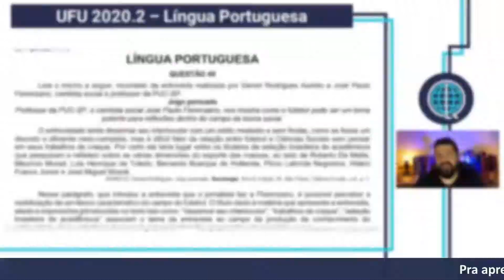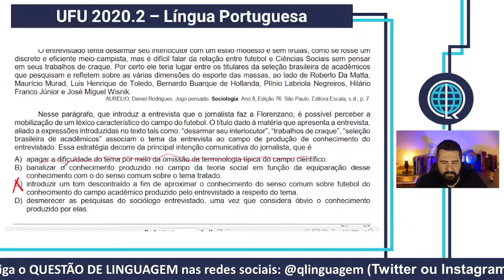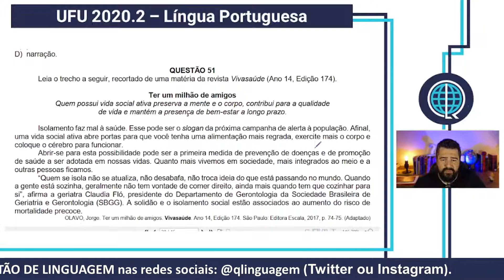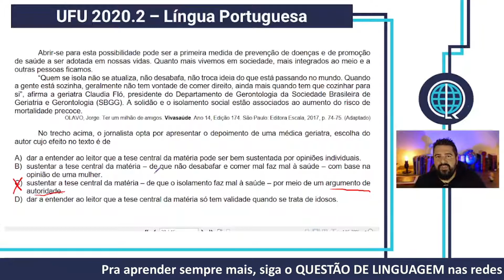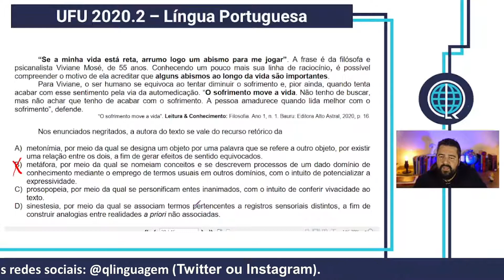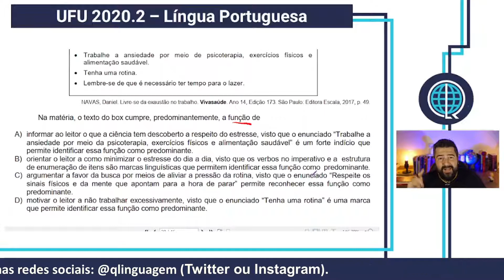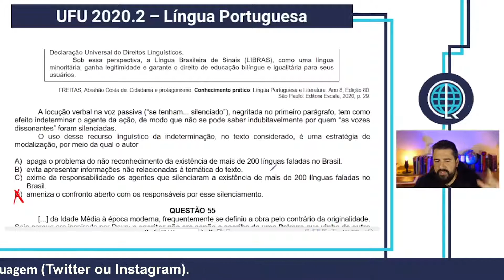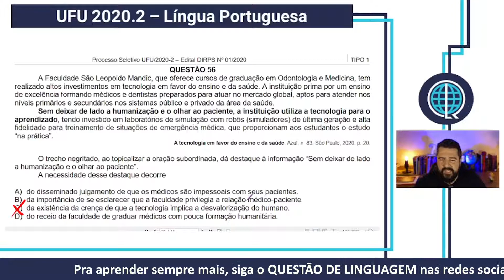UFU 2021 - Estudando Língua Portuguesa com a PROVA DE 2020 RESOLVIDA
Continuando a nossa preparação para o vestibular de inverno da UFU, fiz uma resolução comentada do último vestibular, a prova de 2020. Nela apareceram questões que envolvem gêneros textuais diversos, figuras de linguagem, funções da linguagem, argumentação, sintaxe. Uma prova bastante rica e desafiadora! Vamos juntos nessa!

GABARITO DA PROVA: 49-C, 50-A, 51-C, 52-B, 53-B, 54-D, 55-A, 56-C.

Índice
0:00 Introdução
0:29 questão 49
6:25 questão 50
9:52 questão 51
14:50 questão 52
20:49 questão 53
26:33 questão 54
29:38 questão 55
32:14 questão 56

Tem alguma dúvida específica sobre a UFU? Deixe aí nos comentários!

🧭 Ajuste sua rota para a aprovação em Medicina!